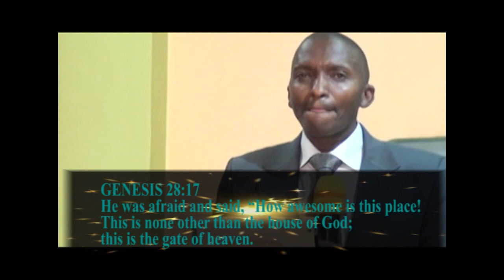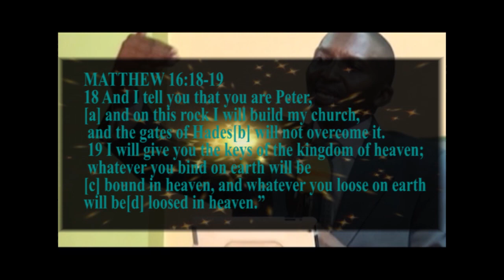The significance and meaning of gates, in the bible